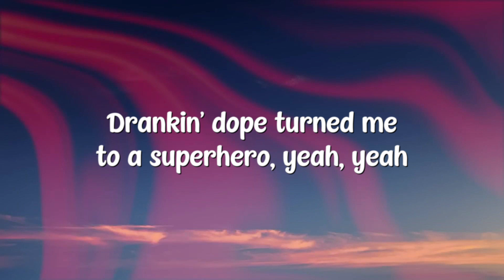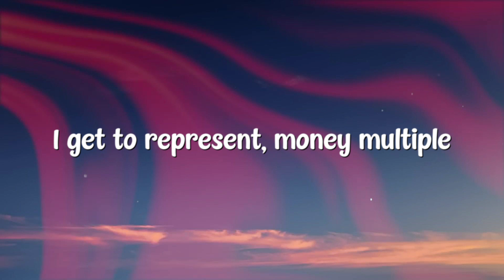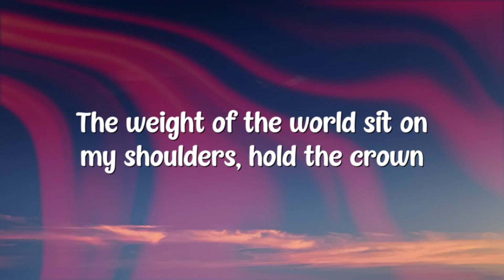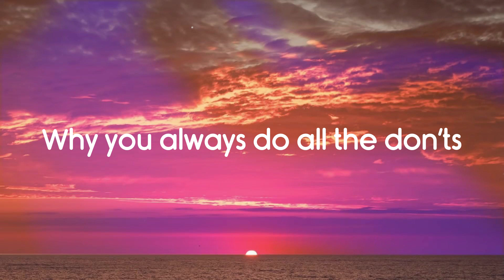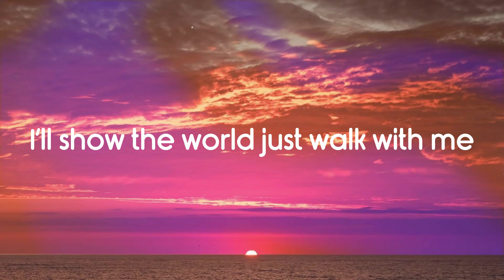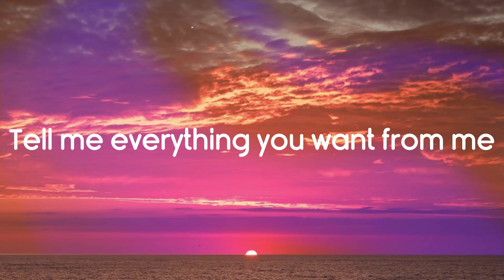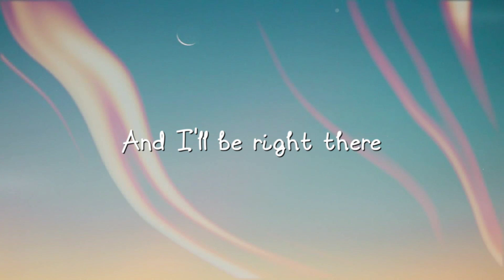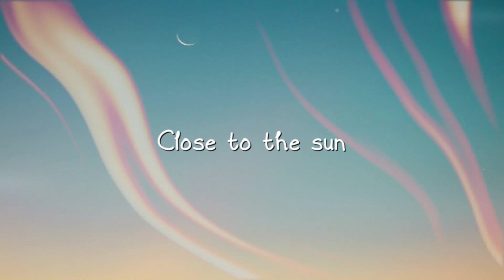Superhero - Metro Boomin, Future, Chris Brown (Heroes & Villains) (Lyric-centric) 🌲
Superhero - Metro Boomin, Future, Chris Brown (Heroes & Villains) (Lyric-centric) 🌲  Superhero - Metro Boomin, Future, Chris Brown (Heroes & Villains) (Lyric-centric) 🌲